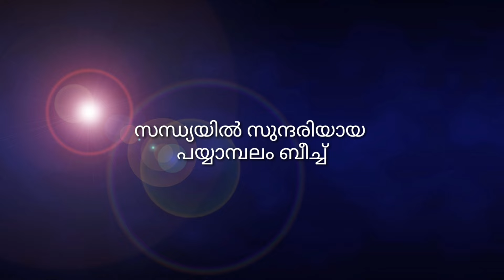Travel vlog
Description of my small travel trips and happy moments.